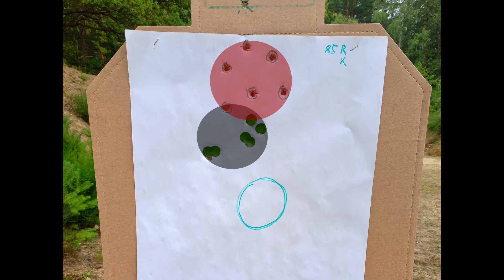# 212 Kolba dostawna do rewolweru CP